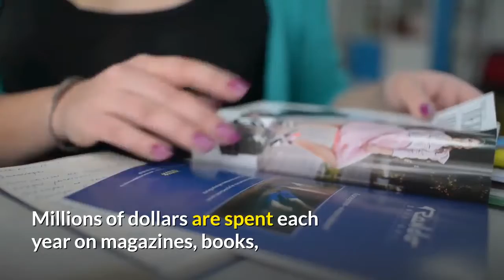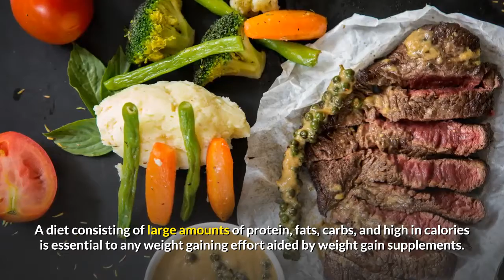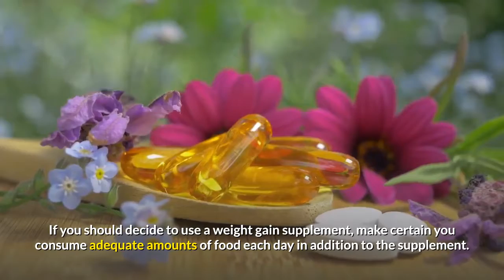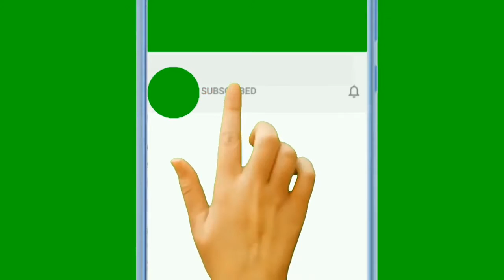How To Gain Weight And Build Firm Muscle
Are you underweight and don’t know what to eat to gain weight? Millions of dollars are spent each year on magazines, books, and weight gain supplements. Gaining weight does not happen overnight and requires a commitment from you, but does not have to be hard if you work out and eat the proper foods in large enough amounts.